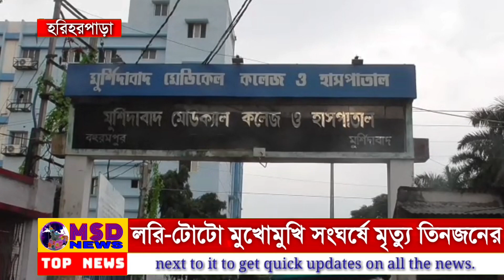মুর্শিদাবাদের হরিহরপাড়ায় লরি-টোটো দূর্ঘটনায় বলি তিনজনের